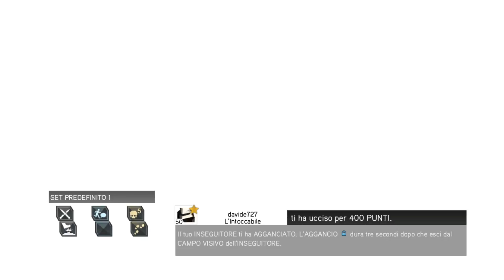assassin's creed revelation multyplayer gameplay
Salve ragazzi
Oggi vi propongo questo mio gameplay + breve spiegazione di assassin's creed revelation in multiplayer, spero vi piaccia e scusate se alla fine lo vedete a scatti è perchè si bloccava e quindi ho tagliato quelle parti e scusate anche se mi sono arrabbiato alla fine

riky trik